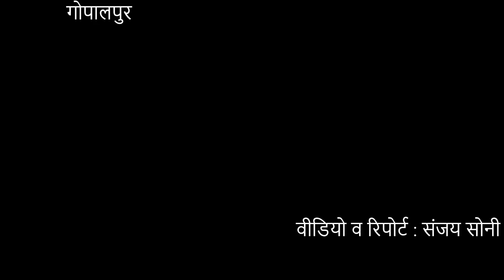अरसे बाद हुई बारिश बर्फबारी देख किसानों की चेहरे खिले, फसलों को मिली संजीवनी